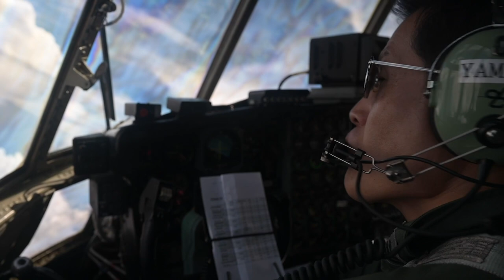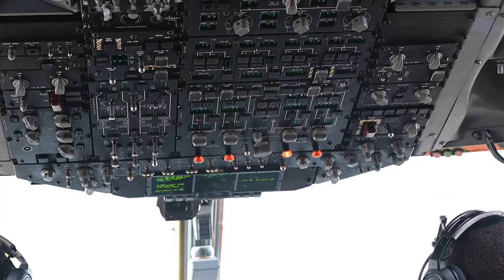Air Mobility Command's largest full-spectrum readiness exercise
Over the past couple of weeks, surely many of you have seen an increase in military presence and flight activity around the island. It's all part of a large-scale exercise: Mobility Guardian 2023, which has seven countries participating.